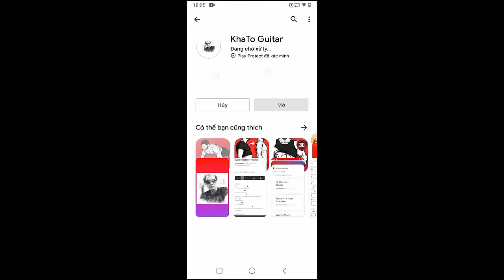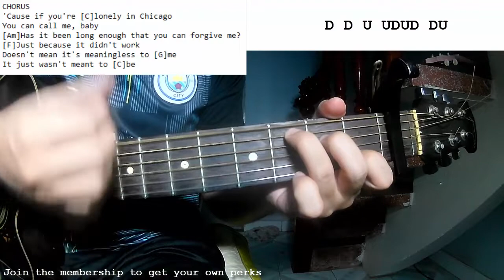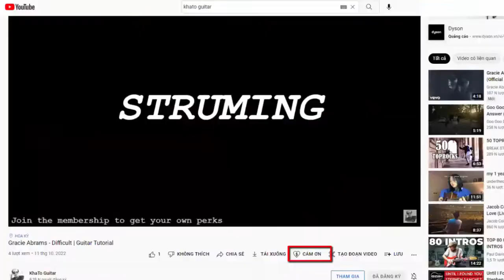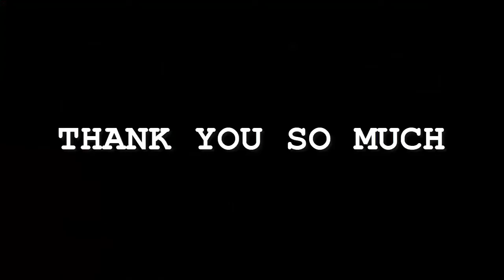Louis Tomlinson - Chicago | Guitar Tutorial